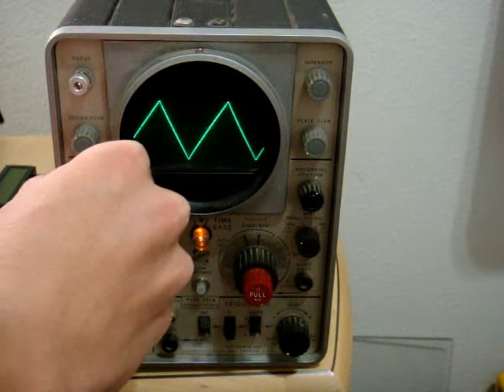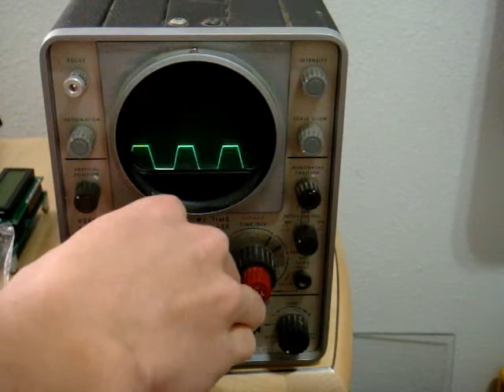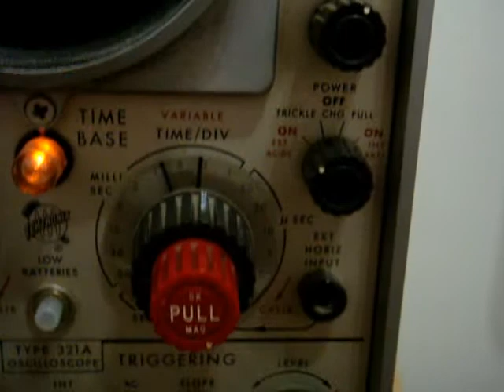Tektronix 321a Oscilloscope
Using the Tektronix 321a oscilloscope to view waveforms from a cheap op-amp function generator. The focus potentiometer was broken so I replaced it with a couple 1 Mohm resistors (I didn't have a 1 Mohm potentiometer so I just picked fixed values). Scale illumination doesn't work either, both bulbs are intact however, so there must be a problem somewhere else. The vertical amplifier has some minor issues, the volts/division knob needs to be moved around the detent in order for it to display correctly, could just be dirty contacts inside, but the vertical amplifier is pretty buried so I'm not going to attempt to fix it. Otherwise, this scope is in pretty good condition. It was donated to the Cal Poly Robotics Club a while back.